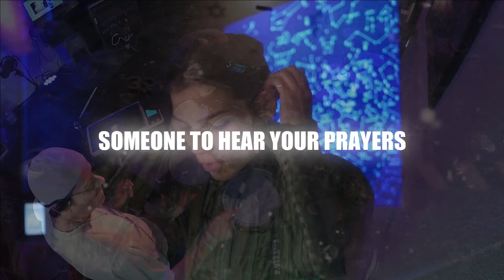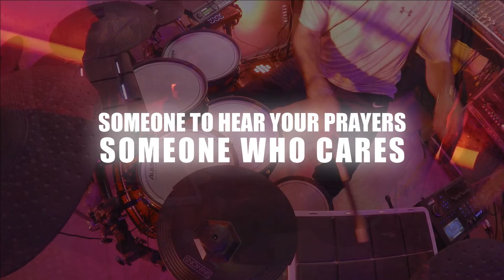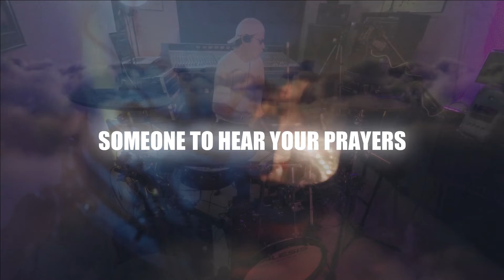DEPECHE MODE "PERSONAL JESUS" DRUMAOKE LYRIC VIDEO BY RETRO MITCH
LIVE PERFORMANCE LYRIC MUSIC VIDEO WALL DEPECHE MODE  "PERSONAL JESUS" WITH DRUMAOKE LYRICS

ALL ELECTRONIC DRUMS AND PERCUSSION PERFORMED LIVE BY RETRO MITCH
ALL MUSIC PERFORMED BY THE KARAOKE VERSION COVER BAND

Song
Personal Jesus
Artist
Depeche Mode
Album
Master and Servant
Writers
Martin L. Gore
SME, WMG (on behalf of Reprise); Sony ATV Publishing, LatinAutorPerf, LatinAutor - UMPG, BMI - Broadcast Music Inc., LatinAutor - SonyATV, UNIAO BRASILEIRA DE EDITORAS DE MUSICA - UBEM, CMRRA, SOLAR Music Rights Management, and 8 Music Rights Societies